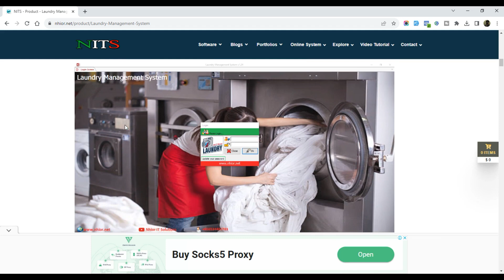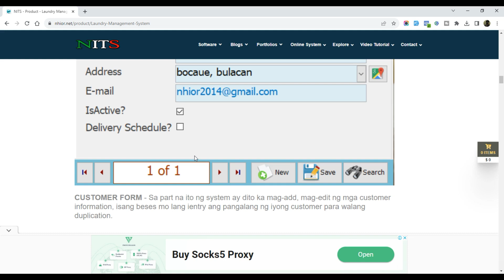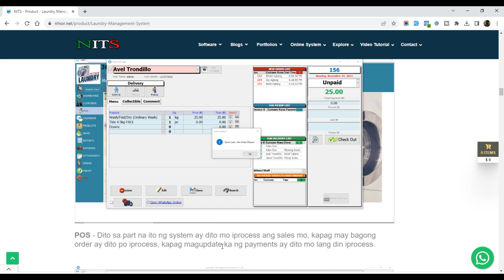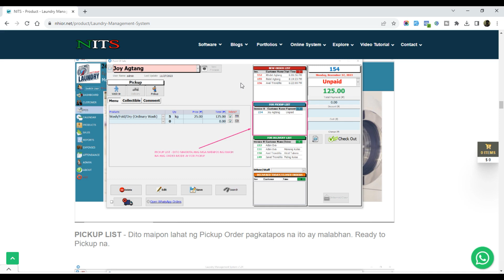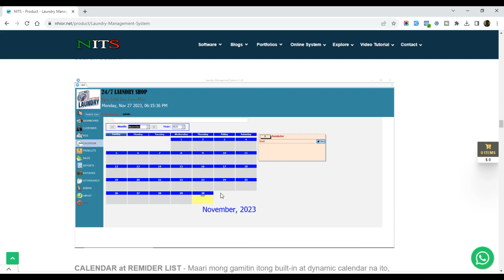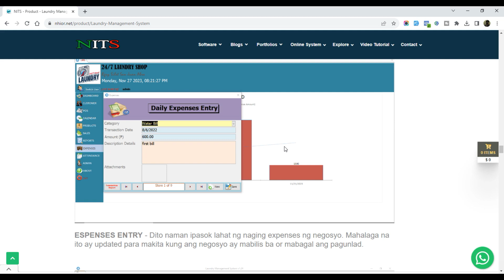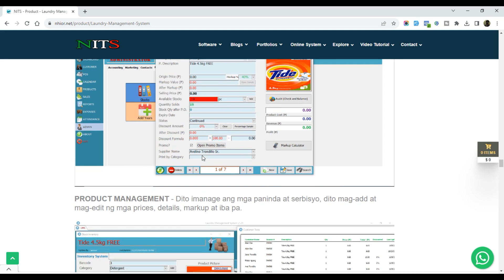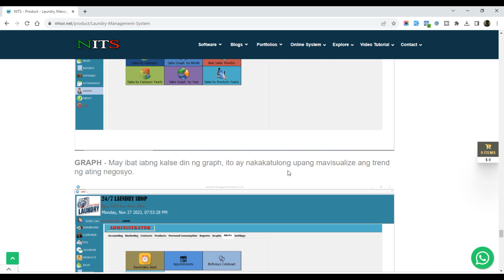LAUNDRY SYSTEM | MS ACCESS DATABASE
Learn how to use this simple program for laundry shop. This Laundry System was developed in MS Access Database. Has an ability to manage stock and inventory, sales, credits, delivery, payroll, sms, whatsapp, cash flow, password encrypt and many more..

★☆★ CONNECT WITH AVEL ON SOCIAL MEDIA ★☆★

If you purchase a product through one of them, I will receive a commission (at no additional cost to you) I only ever endorse products that I have personally used and benefited from personally.